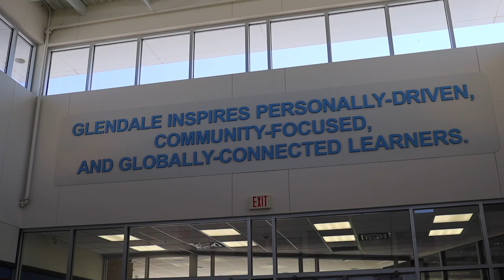THE GLENDALE 411 || J-Day News Feature Entry || 2022-23 || Teacher Feature: Miss Blackmann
Created by Caleb Pomrening and Dennis Svidenko